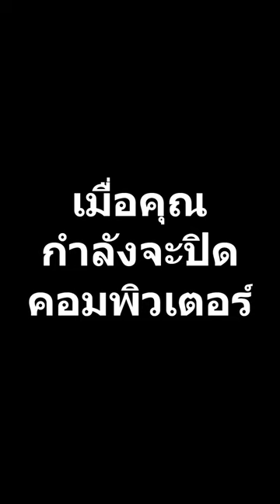รวมคลิป เจ้าเมาแมว (3) เดือนมกราคม 2023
สามารถสมัครเป็น(สมาชิกเจ้าเมาแมว)ได้แล้วที่นี่
สามารถสนับสนุนผมได้ทาง TrueMoneyWallet : 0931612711